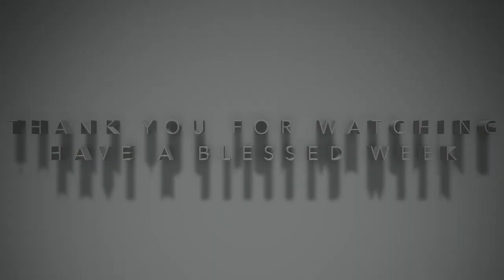Second Corinthians | Pastor Bruce | Week 20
This is week twenty of our series here at Faith Community with Pastor Bruce diving into the book of First and Second Corinthians. This week Pastor Bruce will be continuing our journey through these wonderful verses.